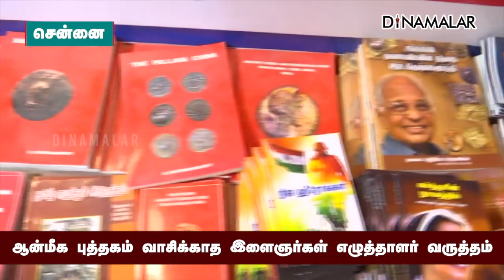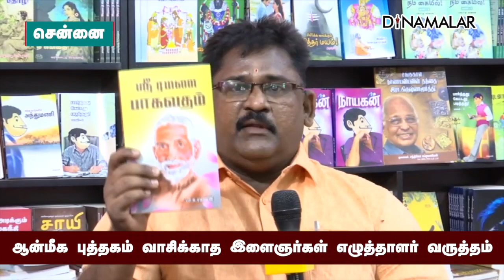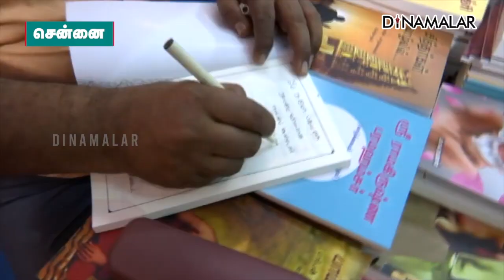ஆன்மீக புத்தகம் வாசிக்காத இளைஞர்கள் எழுத்தாளர் வருத்தம் | 45th Book Fair | Nandanam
ஆன்மீக புத்தகம்
வாசிக்காத
இளைஞர்கள்